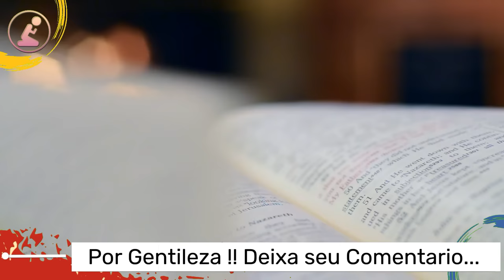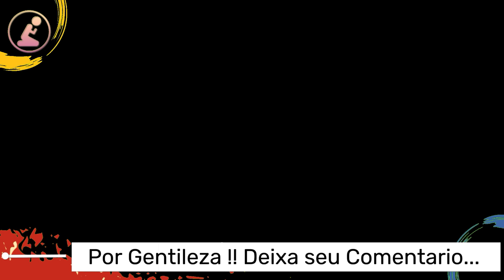Luiz hermínio | A ORAÇÃO move a MÃO de DEUS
🙋🏻‍♂️Ola meus irmaos , que Deus o abençoe,Amém!!!🙏
Se Escreva no canal @Marcio_Andrade
mensagens diariamente
Adquira agora os LIVROS do AP.LUIZ HERMÍNIO
Liderando Dia Após Dia no Padrão de Deus - Luiz Hermínio
⚠️ATENÇÃO.⚠️
por gentileza enviar um email para:
.✨Créditos Ap, luiz hermínio
.✨SIGA   @LuizHerminio

list=PLruIw160fmxpyIyG5IOZLE7yzB2KFmWHe.